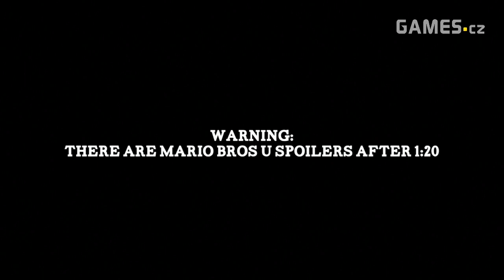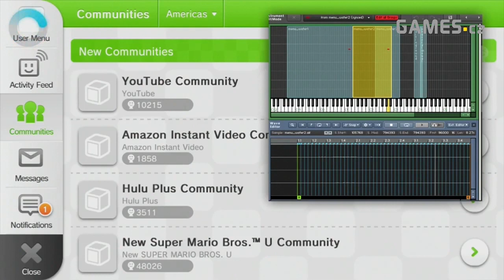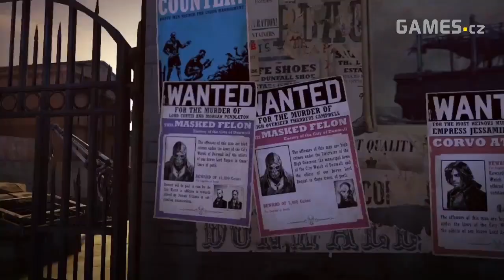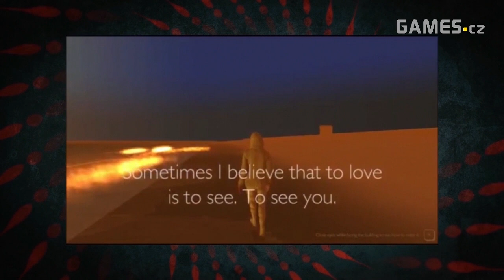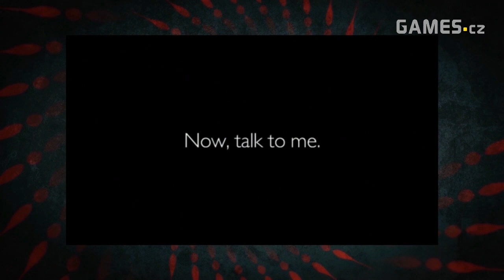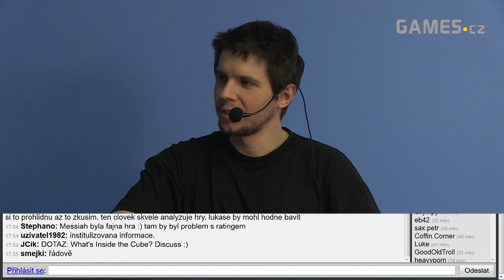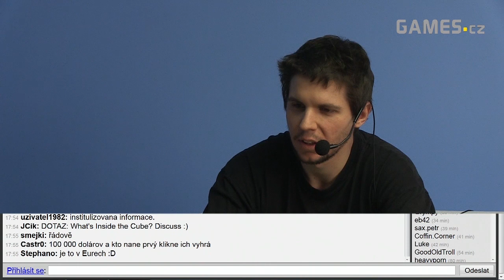Fight Club #107: Baníci s latte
Miner Wars venku a co bude dál? | Kamarádíme s MojeID | První týden s WiiU | Co chystá Bungie | Stane se z Dishonored "obyčejná" značka? | Nová herní vlna, nebo stará neherní póza? | První vánoční tipy | Smysl projektu jakouhru.cz | Podoby interakce | Soutěž o Far Cry 3 hru + mikinu pro prvního a přístup do bety DOTA 2 pro druhého výherce!

Diskutující: Pavel Dobrovský, Marek Rosa, Petr Poláček, Martin Bach, Lukáš Grygar